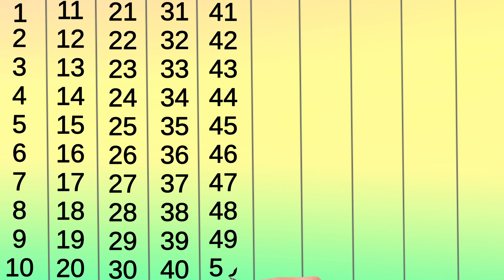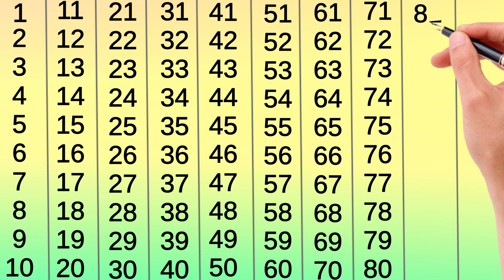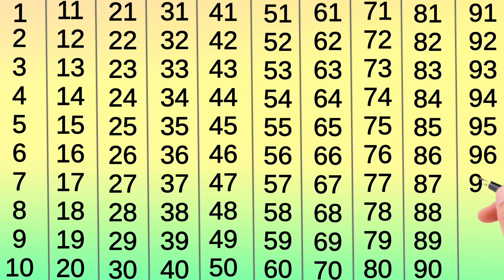Counting, counting 1 to 100, Learn to count,123, counting to 100, ginti, ginti 1 se 100 tak#counting